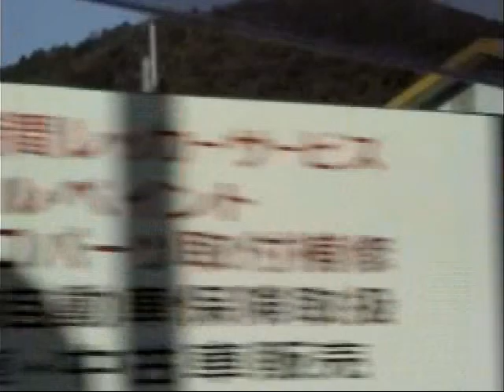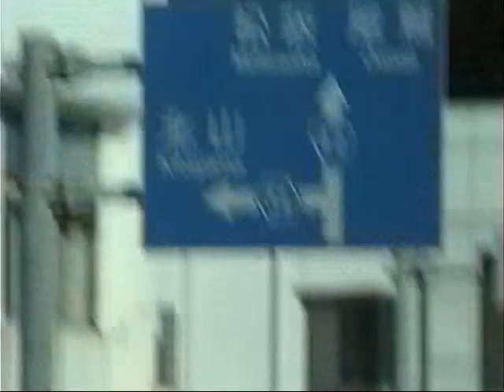【レトロ1999年】国道42号 有井⇒紀伊木本(ジャスコ熊野店付近)～三重県熊野市 (1999.7.24)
1999年、堺⇒和歌山⇒田辺⇒本宮⇒紀和経由で4時間かけて熊野市へΣ（・□・；）当時は高速道路がなく道も整備されてなかったので、着いた時の感動はひとしおでした♪

【1999年当時の訪問ルート】
堺市⇒御坊市 (阪和道・湯浅御坊道路)
御坊市⇒田辺市 (国道42号)
田辺市⇒本宮町⇒紀和町⇒熊野市有井 (国道311号)